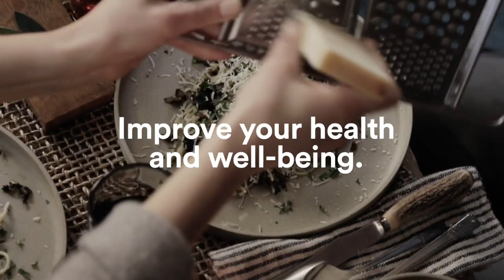When Your Parent Is A Narcissist with Dr. Karyl McBride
00:00 Intro
01:32 Traits of a narcissist
03:26 How to tell if a person is a narcissist
06:36 Emotional damage inflicted by a  parent who is a narcissist
09:44 The first step in recovery

Living with a narcissist can be challenging. But when that person is your parent, it can damage emotional growth and the ability to trust. Dr. Karyl McBride, a pioneer on the devastating effects of narcissistic abuse. discusses how we can understand and heal from narcissistic family abuse. Dr. McBride is a licensed marriage and family therapist with more than 40 years of experience in public and private practice, specializing in treatment of trauma. She is the author of several books including Will I Ever Be Good Enough?, Will I Ever Be Free of You?, and Will the Drama Ever End? Her work has also been featured in HuffPost and Psychology Today.